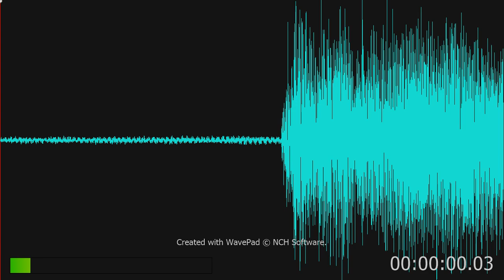BNSF/ATSF 1802's RS3L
Still wears the same horn today, even though it was repainted in the BNSF scheme.